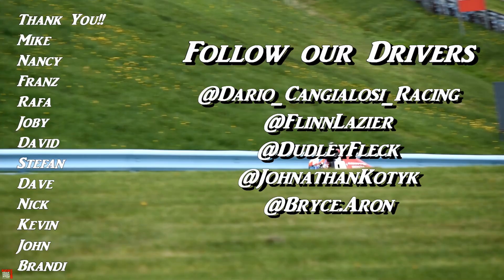Rain Racing at Watkins Glen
K-Hill Motorsports sweep Pro Atlantic Championship and go 2 for 3 in  Pro F1600 Championship action from watkins glen.  Rain Rain Rain -  bring Rooster tails.